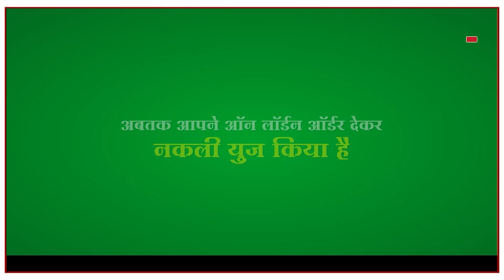JALGAON - राज्यात घरोघरी तिरंगा अभियान राबविला